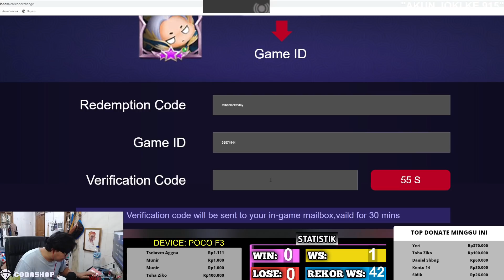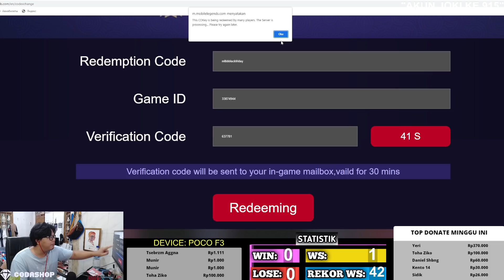LOGIN SEKARANG !! KODE REDEEM LAGI DIAMOND KUNING GRATIS !! MASUKIN KODE "mlbbblackfriday"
3. bank BCA 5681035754 a/n M IZZA RIZKI